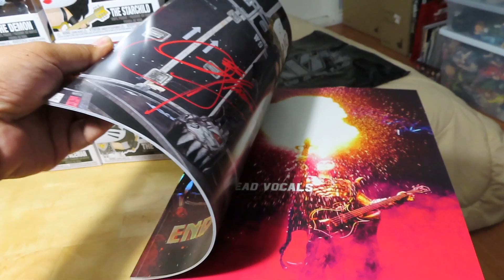KISS Funko Pop Rocks series 2 set unboxing & review! THE DEMON, STARCHILD, SPACEMAN, & CATMAN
June 12, 2019 - Here is my review and unboxing of the Funko Pop Rocks KISS wave 2 set of figures which includes THE DEMON, STARCHILD, SPACEMAN, and CATMAN.

From the collection of Marlo Alquiza!